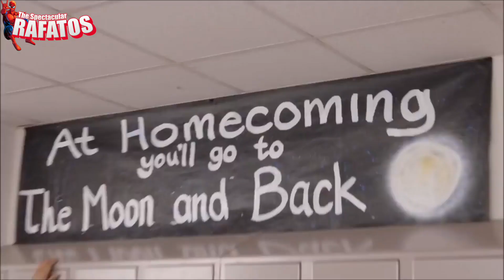¿Cuál es la mejor versión de Spider-Man en la actualidad?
Después de un vertiginoso 2018 que estuvo lleno de versiones y adaptaciones de Spider-Man, parece que la mayoría de ellas seguirán estando presentes por un buen rato, por ello sería bueno hacer un recuento para descifrar cual es el Spider-Man que mejor se comporta y cual tiene el mejor futuro en su ámbito. En el siguiente video descubriremos cual es el mejor Spider-Man de la actualidad.